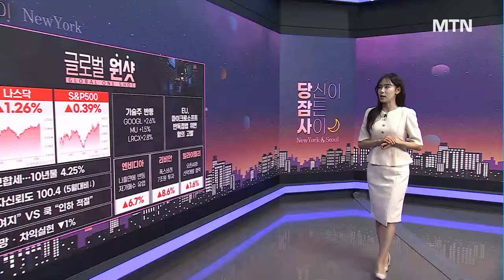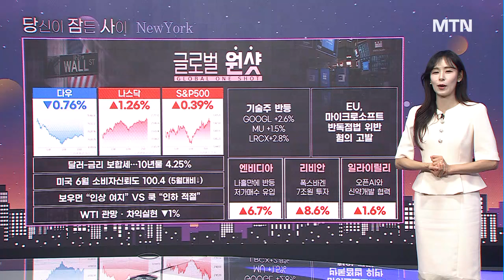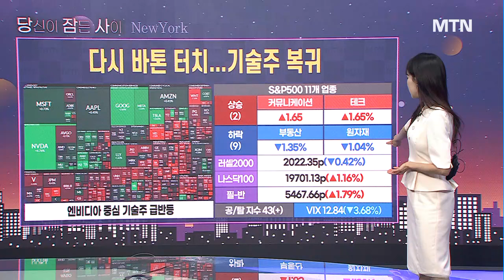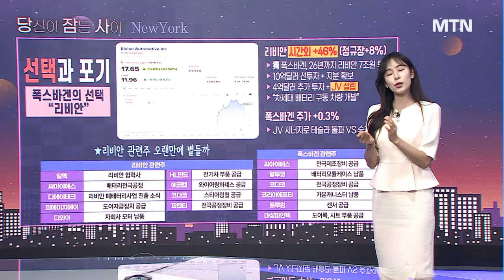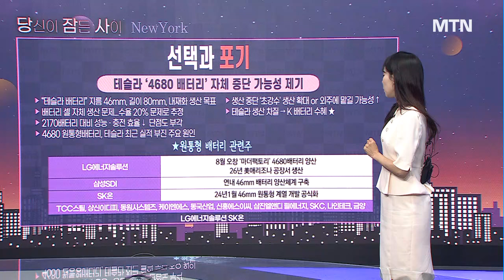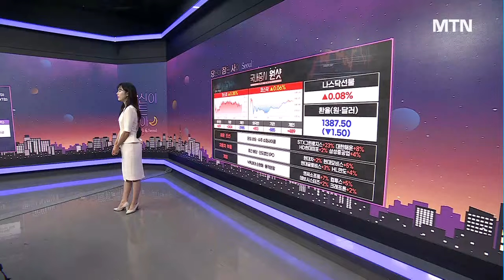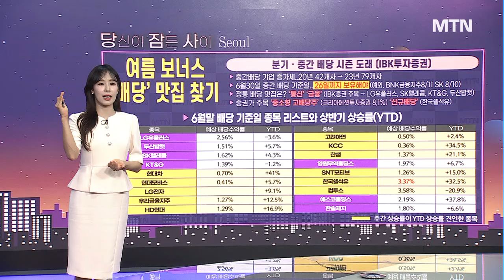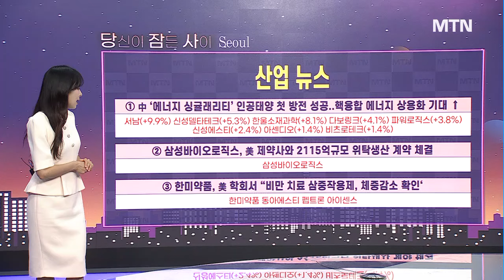[당잠사] 선택 당한 리비안, 테슬라의 포기 'K-배터리' 눈치싸움 / 머니투데이방송 (증시, 증권)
06/26 출발! 성공투자